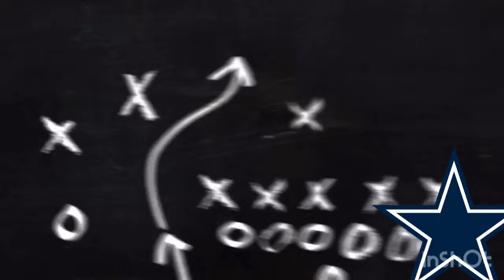The Unfortunate Career of Leonard Fournette!